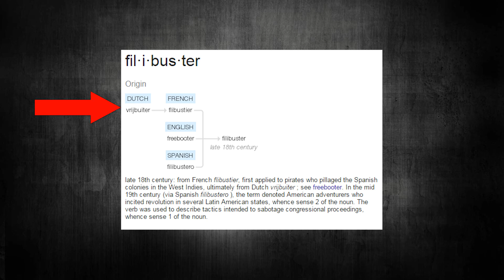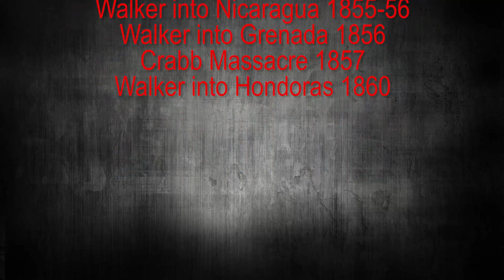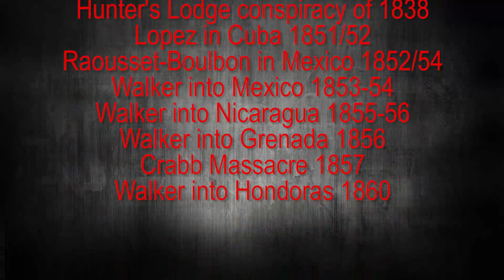Evolution of filibustering - pirates, invaders, and delayers | Engaging Etymology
Yet another filibuster has happened on the floor of congress, but have you ever wondered where that term comes from.  Its a fascinating origine, filled with pirates and revolutionaries.

wiki:
A filibuster or freebooter, in the context of foreign policy, is someone who engages in an (at least nominally) unauthorized military expedition into a foreign country or territory to foment or support a revolution. The term is usually used to describe United States citizens who fomented insurrections in Latin America in the mid-19th century (Texas, California, Cuba, Nicaragua, Colombia), but is also applicable in the modern day. Filibuster expeditions have also occasionally been used as cover for government-approved deniable operations (see also False flag). A notable late 20th Century example of this would be the Argentinian 'scrap metal merchants' who landed on South Georgia at the outset of the Falklands War.[citation needed]
Filibusters are irregular soldiers who (normally) act without official authority from their own government, and are generally motivated by financial gain, political ideology, or the thrill of adventure. The freewheeling actions of the filibusters of the 1850s led to the name being applied figuratively to the political act of filibustering in the United States Congress.[1]
Unlike a mercenary, a filibuster leader/commander works for himself, whilst a mercenary leader works for others.[2]